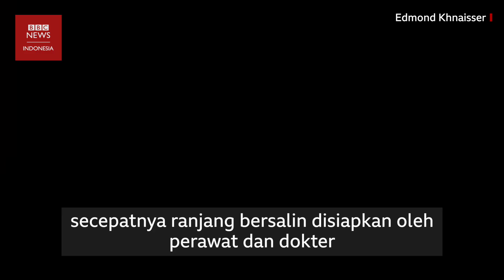Ledakan Lebanon: Melahirkan tiga kilometer dari ledakan besar di Beirut - BBC News Indonesia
Emanuella diantarkan ke ruang bersalin di Rumah Sakit St George di Beirut dan siap menjalani proses bersalin, ketika ledakan besar terjadi pada Selasa (04/08).

Dalam waktu 20 detik, getaran dari ledakan itu menghancurkan ruang bersalin. Rumah Sakit tempat Emanuella melahirkan hanya berjarak sekitar tiga kilometer dari lokasi ledakan.

"Banyak pecahan kaca di badan istri saya," Kata Edmond Khnaisser, suami Emanuell, yang merekam seluruh kejadian.

Edmund menyebut, keadaan rumah sakit hancur berantakan. "Plafon roboh, peralatan hancur berantakan," katanya. Emanuella akhirnya melahirkan tanpa peralatan medis yang memadai 90 menit setelah ledakan, mereka menamakan bayinya George.